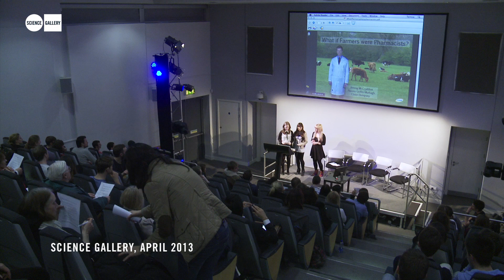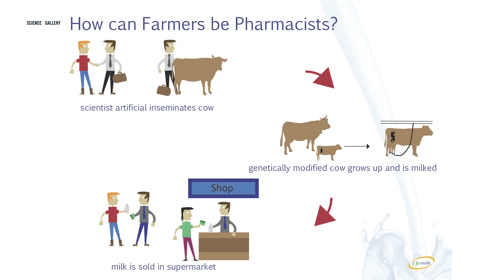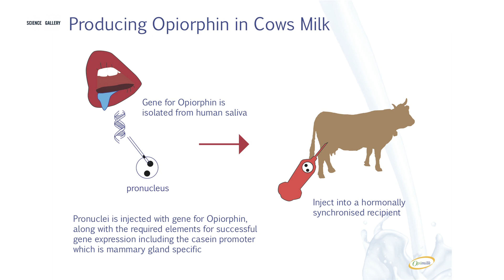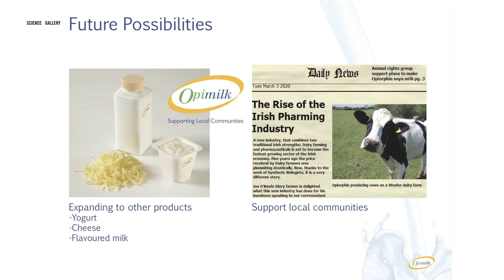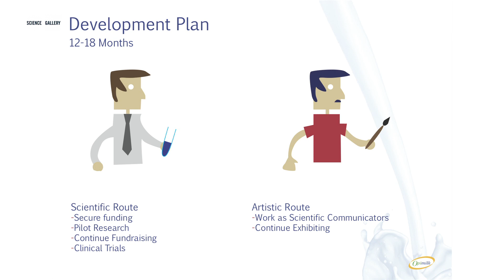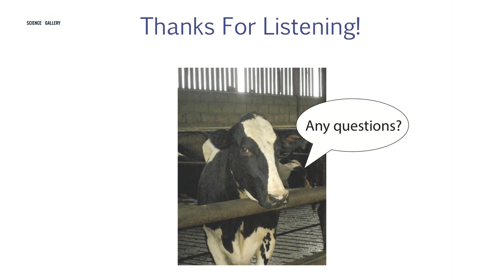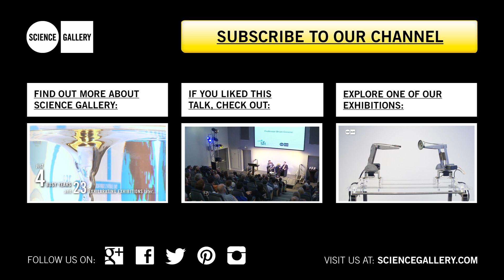What if Farmers were Pharmacists?: ITL 2013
What if Farmers were Pharmacists?
Exploring the production of opiorphin as an alternative painkiller to morphine through human and animal methods
Team: Aisling McCrudden, Claire Mary Dempsey, TCD & Naomi Murtagh, NCAD

The Idea Translation Lab 2013 at Science Gallery is the third iteration of a Broad Curriculum course,  supported by NTR foundation and the EC FP7 funded project Studiolab, and developed through a collaboration with Harvard University and the ArtScience Prize.